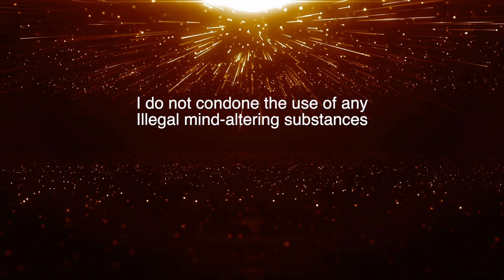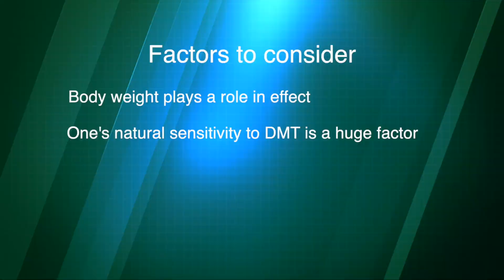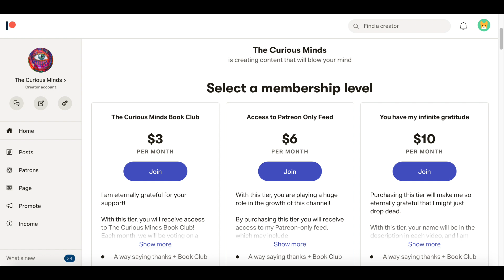DMT: Effects by Dose | The Spirit Molecule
Dimethyltryptamine, commonly referred to as DMT, is a potent psychedelic compound capable of inducing profound mystical experiences. What separates this substance from other psychedelics such as LSD or Psilocybin Mushrooms is that the effects are often much stronger, and last much shorter, about 15 minutes. People commonly report "breaking through" to another realm of existence, and in this realm they often come into contact with "entities." The are a lot of parallels between a DMT experience and a Near death experience, leading many to hypothesize that the DMT realm may be a glimpse into the afterlife. Whatever the case may be, it is without a doubt that DMT is one of the most powerful, and mysterious substances in the world. When using these drugs, it is important to take numerous factors into consideration and be educated on the effects as dosage increases, and that is exactly what this video tells you.

Chapters
0:00 General Info
2:37 Light Dose
3:07 Medium Dose
3:48 Strong Dose
5:16 Breakthrough Dose
7:00 Final Thoughts

DMT, Dimethyltryptamine, 5-MeO-DMT